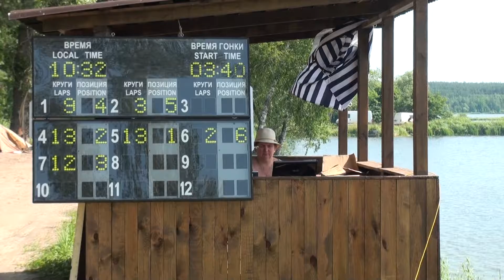FSR-O-75 second attempt (Чемпионат Украины 2016 г. в классах ”FSR“ Киев Забирье)